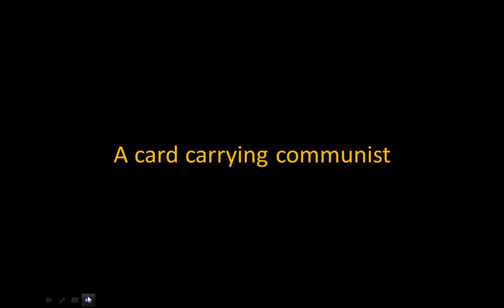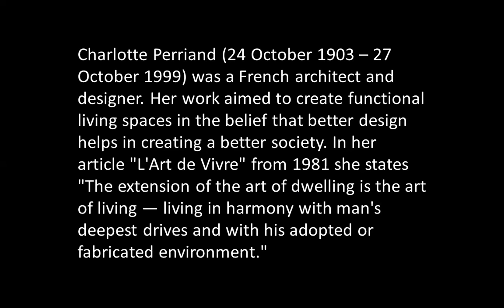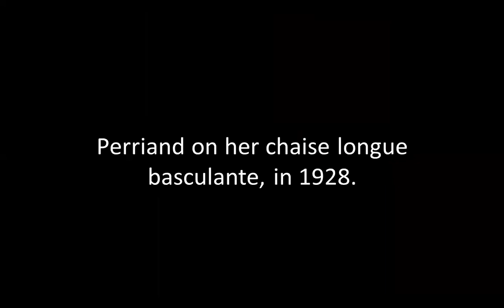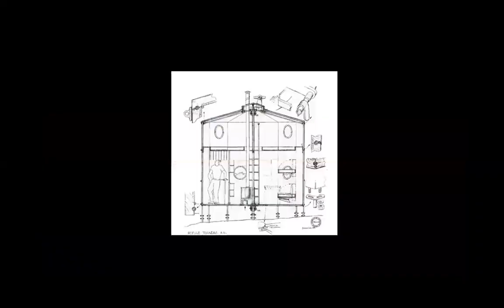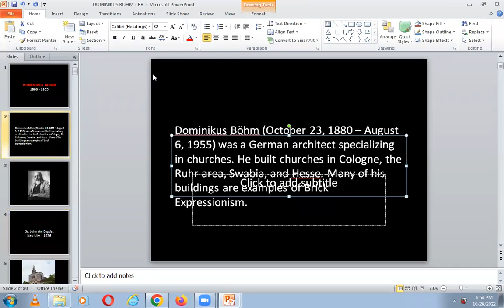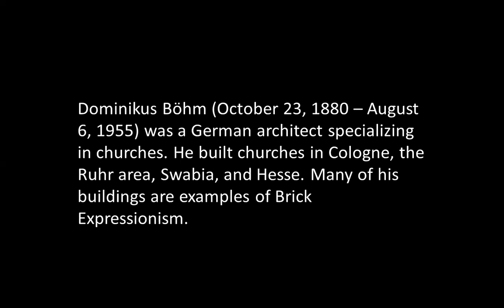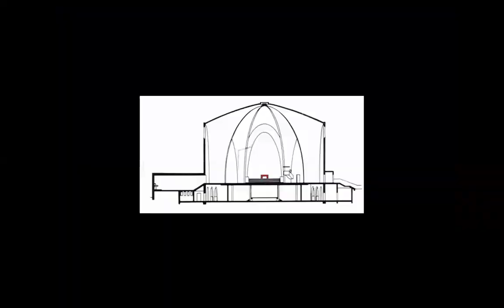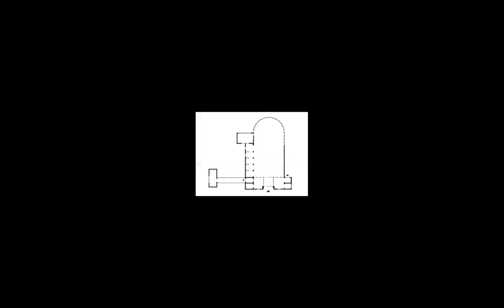CHARLOTTE PERRIAND & DOMINIKUS BOHM | ICARCH 2023